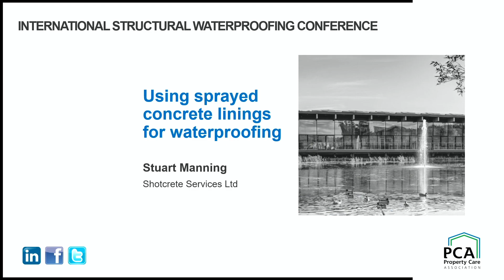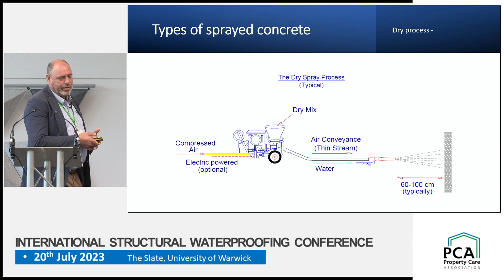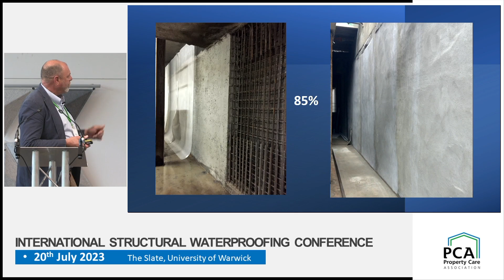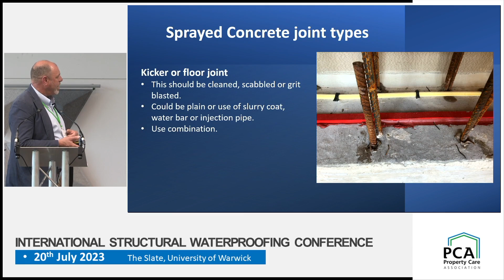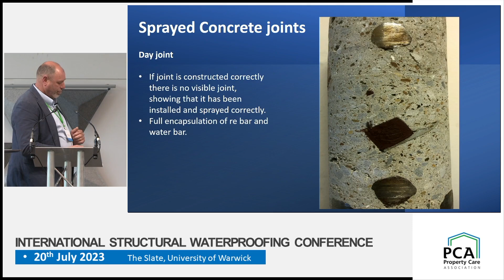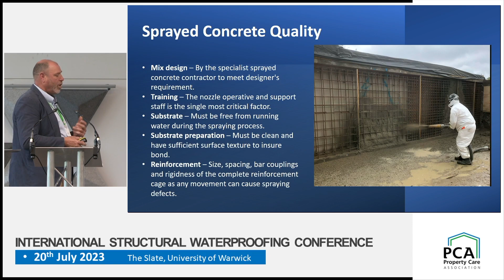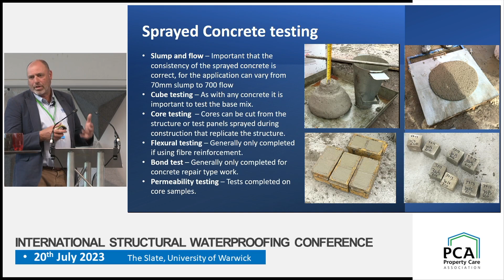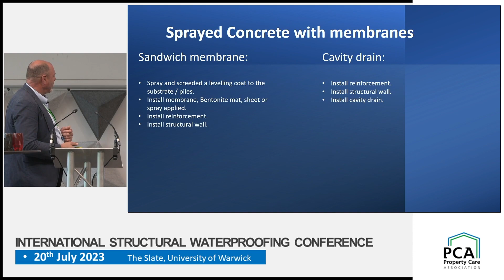Waterproofing of tunnels: Spray concrete lining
In this presentation from the '2023 International Structural Waterproofing Conference', Stuart Manning introduces use to the use of sprayed concrete linings for waterproofing through a series of case studies.  To find out more, watch the video.

Features Stuart Manning of Shotcrete Services Ltd